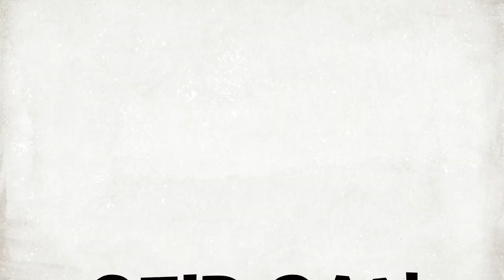Juegos Tradicionales - CEIP SAN WALABONSO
Juegos Tradicionales. Loli, María y Mª José. 16 de diciembre Día de la Lectura en Andalucía. CEIP SAN WALABONSO 2018.